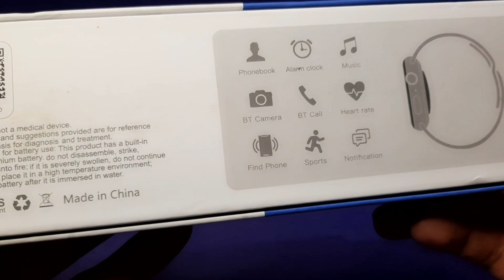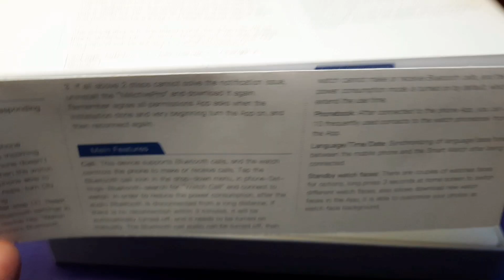W17 Smart Watch in 2023 | Full Edge to Edge Display | W17 Watch Price in Pakistan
Hello guys so today we are going to unbox and review a pretty old w17 smartwatch. This smartwatch was one of the most hot selling watch. Microwear W17 smart watch is one of the first smart watch which introduce EDGE TO EDGE Display.
Microwear Smart Watch is a bleeding edge technology brand.
They introduce W26 Smart watch in 2020 and W26 Plus in 2021
Both were best replica of series 5 and Series 6
Now they come up with a replica of Apple Watch Series 7.
and took the technology on the edge.
They Introduce Bezel less Smart watch in the industry.
the new Microwear W17 smart watch is best in class according to its display and price point.
They are offering a edge to edge full display size smart watch in very low price.
The display is 1.99 inches which is edge to edge.
there is no notch
there is no Chin and the bezels are very small.
the quality of the watch is excellent.
There are alot of functions/features are available
Like you can make Calls / Reject Call and receive them on the watch.
while the watch is connected with your mobile phone.

Tags Used:
w26+smartwatch,
hw22 smartwatch,
apple clone watch,
dt100 smartwatch,
ht99 smartwatch,
w26 plus pro,
mc88 pro smartwatch,
w17 smartwatch,
microwear w17 smartwatch,
microwear w17 smartwatch review,
full display watch,
smartwatch w17,
w17 infinity display,
w17 smartwatch unboxing,
w17 smartwatch review,
microwear 007 smartwatch,
W17 Smartwatch Unboxing & Review,
w17 smart watch series 7,
w17 smartwatch pakistan,
w17 smartwatch price in pakistan,
w17 smartwatch unboxing Pakistan